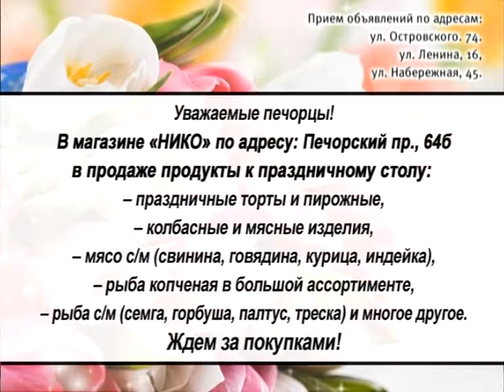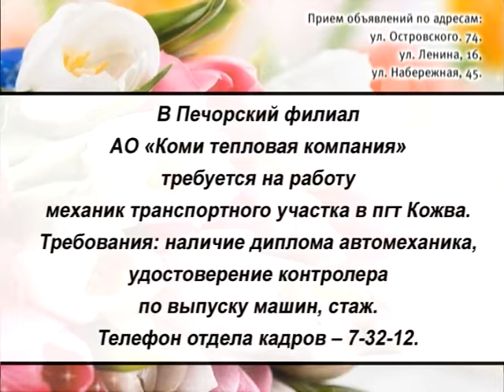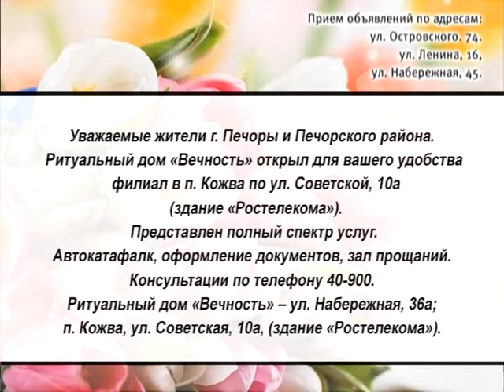Информ Ю 9